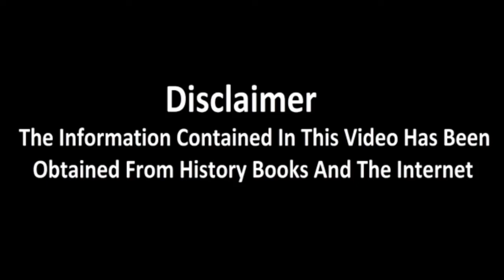Qadam Gah Mola Ali Hyderabad | Raja Sarfaraz Tv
Real Story Of Qadam Gah Mola Ali Hyderabad
Mola Ali R.A Ke Qadam Mubarak Sindh Main Kese Aaye
Qadam Gah Mola Ali R.A Ki Asal Or Sahi History Es Video Main Hai